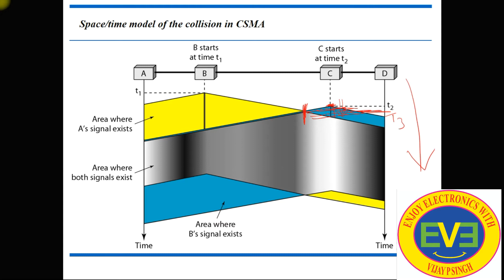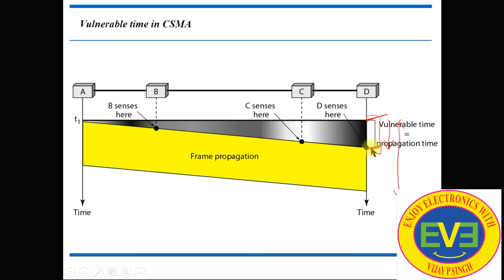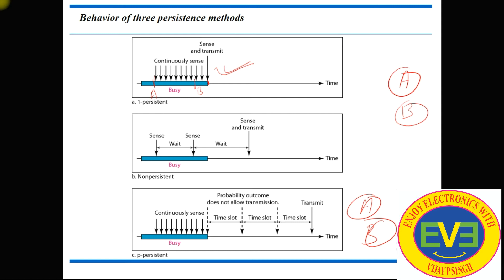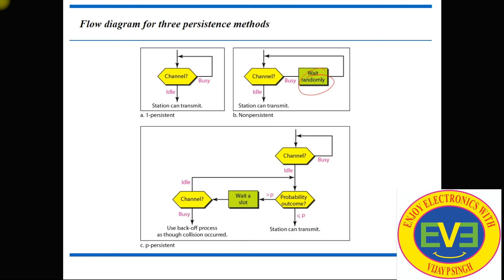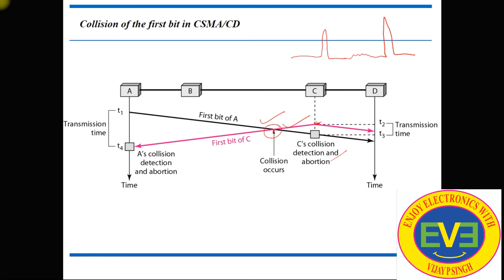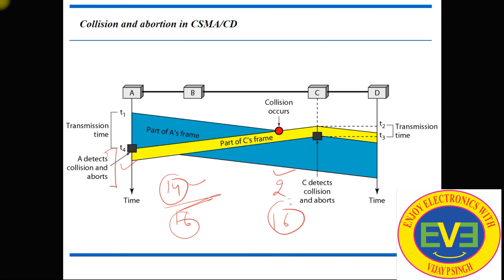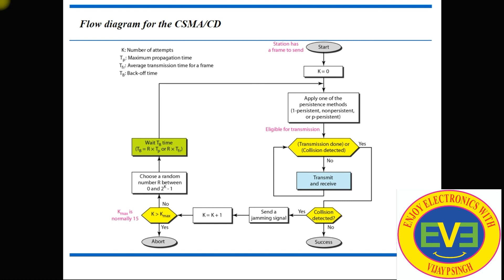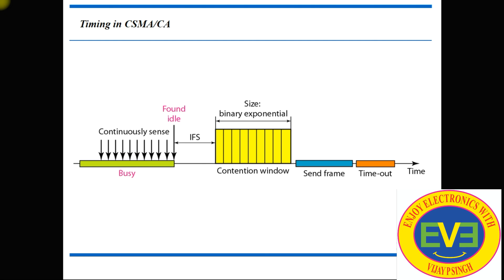CN07 CSMA, CSMA/CD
Also go through these videos for multiple access
Multiple Access
Random Access Protocols